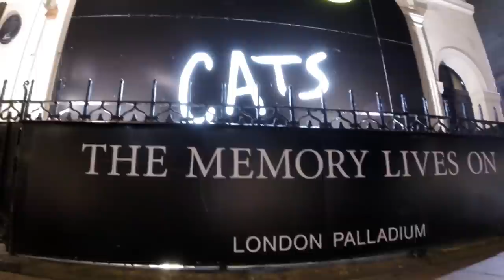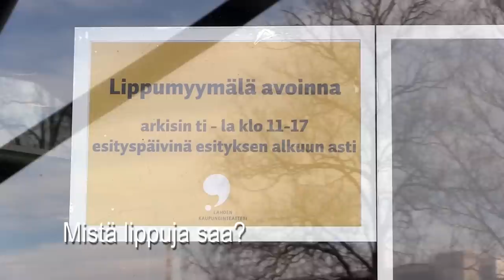CATS palaa Lahteen 2016 - tiedote 9.4.2015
CATS – musikaali palaa Suomeen dramatisoituna konserttiversiona

Lahden Uusi Kesäteatteri (LAUKES) tuottaa yhdessä Lahden kaupunginteatterin kanssa dramatisoidun konserttiversion Andrew Lloyd-Webberin Cats-musikaalista. Yhdeksi maailman suosituimmaksi musikaaliksi noussut Cats tehdään kaupunginteatterille sirkustaitelijoiden, musiikkiteatterin ammattilaisten ja alkuperäisen 16 henkisen yhtyeen voimin. Lahden kaupunginteatterin Juhani-näyttämöllä nähdään ensi tammikuussa yli 50 esiintyjää.

Catsin ensi-ilta on Lahden kaupunginteatterin Juhani-näyttämöllä 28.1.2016, esityksiä on tammi-helmikuun aikana yhteensä kuusi.

Liput myynnissä nyt!